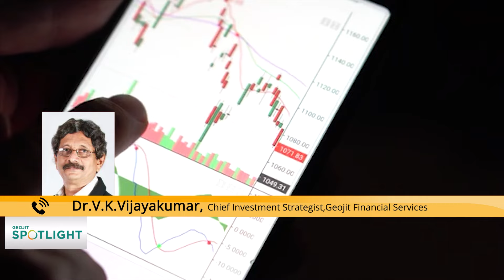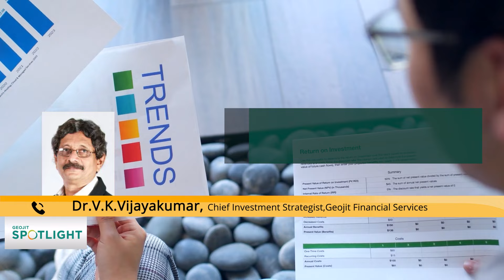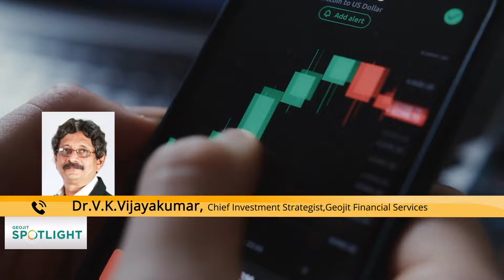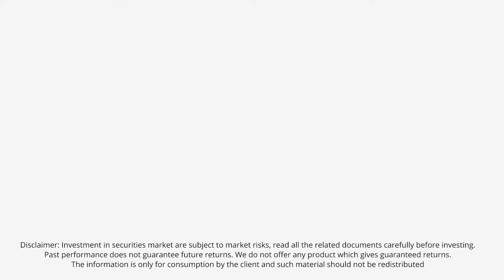Sectors to watch for | Market Outlook | Dr.V.K.Vijayakumar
Owing to fears of the US economy entering into a recession, the near-term market outlook has turned slightly negative globally. Eurozone is facing severe energy crisis and inflation, and is also moving towards a recession. India is better positioned and is showing resilience due to the strong performance of the economy and the enthusiastic participation of retail investors.
Listen to Dr. VK Vijaykumar as he analyses current market situations.